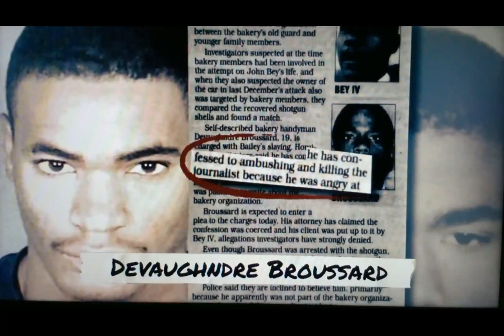10/1/24 To Prove A Point About The Economy The REPO !